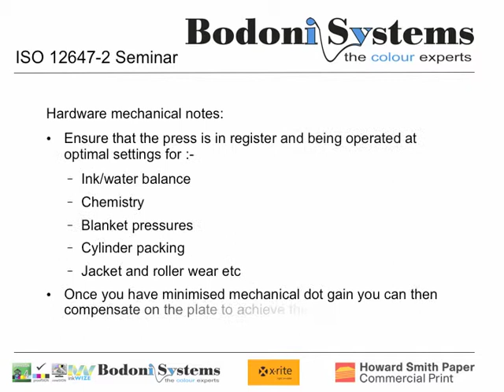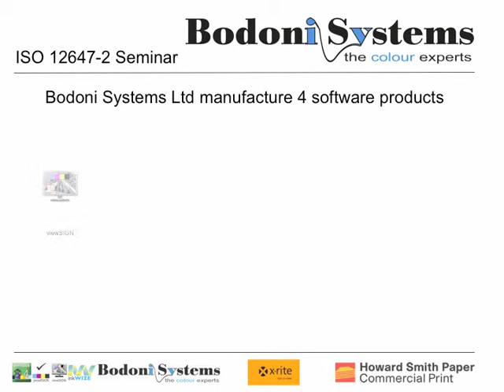ISO12647-2 Compliance.mov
This video shows the slides used for the Bodoni Systems Ltd  presentation as part of the Bodoni Systems ISO 12647-2 seminar Feb 2011.
You may need to pause on each page give yourself time to read each page.